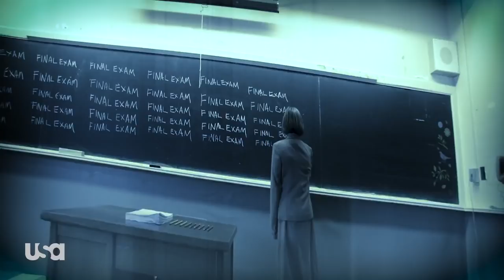Falling Water Season 2 Promo (HD)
A mind-bending drama, FALLING WATER is the story of three unrelated people, who slowly realize that they are dreaming separate parts of a single common dream. Each of them is on a mysterious and highly personal quest – one is searching for his missing girlfriend, one is searching for a lost child, one is looking to cure his catatonic mother – and it is the clues found in their collective dream that come to guide them. The deeper they dig, though, the more they come to realize that their missions touch on stakes that are much larger than their individual agendas. That the visions found in their common dream just might hold the key to the fate of the world.

» Watch Falling Water Thursdays at 10:00pm/9c on USA Network
» Starring: Lizzie Brocheré, David Ajala